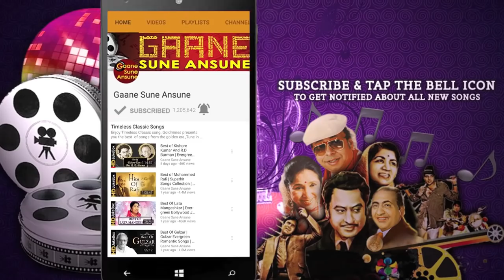Lachke Teri Kamariya | Jaspinder Narula, Sonu Nigam | Maa Kasam 1999 HD Songs | Mithun Chakraborty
Presenting LACHKE TERI KAMARIYA FULL VIDEO SONG from MAA KASAM movie starring Mithun Chakraborty, Mink, Asrani, Harish Patel, Hemant Birje, Nishigandha Wad, Gulshan Grover in lead roles, released in 1999. The song is sung by Jaspinder Narula, Sonu Nigam and music is given by Anand-Milind, music is available exclusively on Gaane Sune Ansune.

Song: LACHKE TERI KAMARIYA
Singer: JASPINDER NARULA, SONU NIGAM
Music Director: ANAND-MILIND
Lyricist: SAMEER